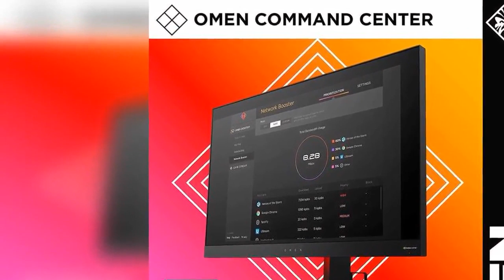HP Obelisk Desktop, Intel Core i9-9900K Processor, NVIDIA RTX 2080 SUPER 8 GB, HyperX 32 GB RAM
Hyper-realistic graphics: NVIDIA(R) GeForce(R) RTX 2080 SUPER (8 GB GDDR6 dedicated memory).

Enjoy new levels of *realism, speed, power efficiency and immersion with real-time ray-tracing technologies Cutting-edge * performance:

Geared with the latest hardware and easy to upgrade, so you can crush the latest and most demanding games including Fortnite, PUBG, and Overwatch

Ultra-fast processor: 9th Generation Intel Core i9-9900K Processor, 8-core, 3.60 GHz

HP OMEN command center: Included software lets you customize RGB lighting, prioritize * network traffic, and stream your PC games on your big screen TV with OMEN Game Stream (a free remote service)

Solid state drive and memory: 1 TB PCIe(R) NVMe(TM) M.2 Solid State Drive and HyperX(R) 32 GB DDR4-2666 SDRAM (upgradable to 64 GB).

Load up your favorite games in seconds, transfer files without waiting hours, and enjoy a more powerful and immersive experience than a standard hard drive

Tempered glass side panel: Provides a window into your PC’s internal components.